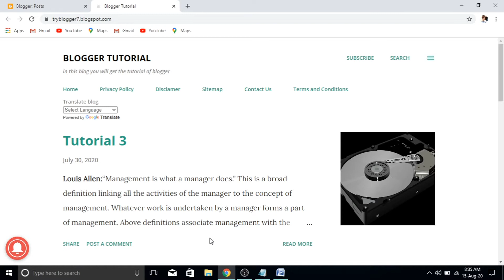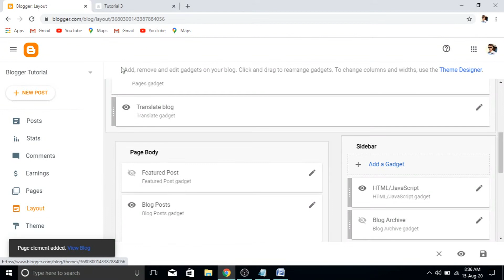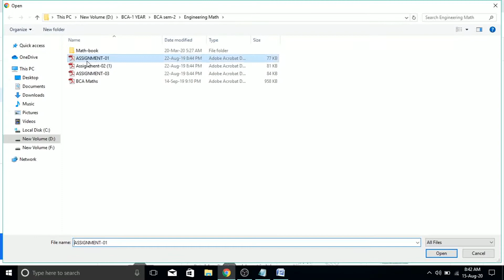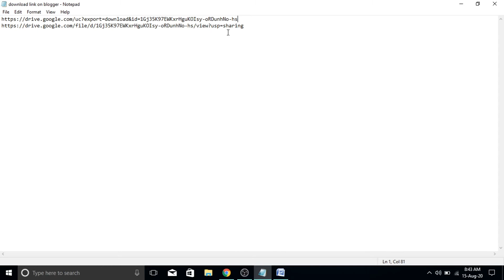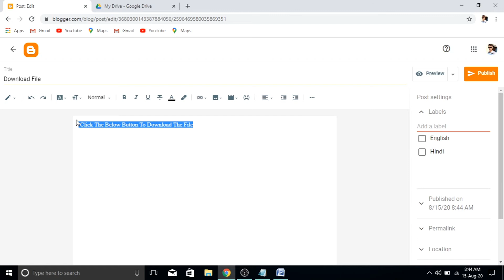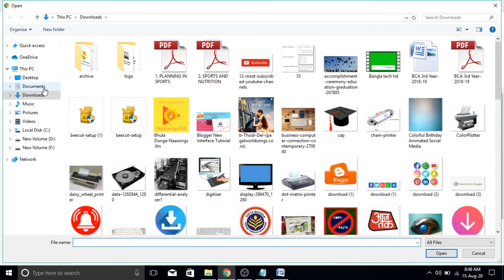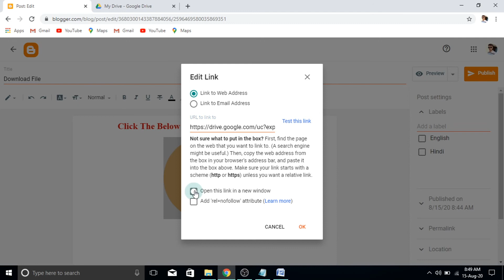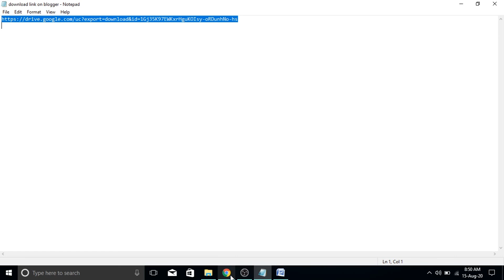How To Save Our Content From Copy-Paste In Blogger | How To Add Download Link Of A File In Blogger .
Hey Guys In This You Will Learn How To Save Your Unique Content In Blogger From Being Copy-Paste.
And Also You Will Learn How To Upload Any Type Of File In Your Blogger Post.So,That Your Visitors Can Download It.
All This Tutorial Will Be Done In Blogger New Interface.

To Get The Updates Of Government Jobs | Result | Admitcard | Admission | Courses | Internships,Then Click The Below Link,